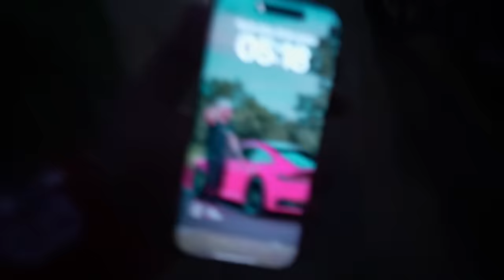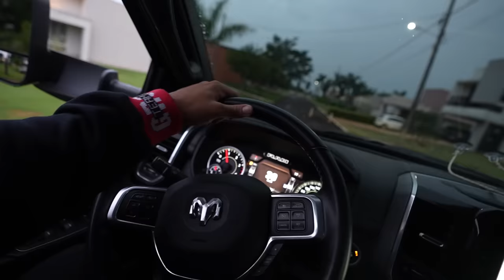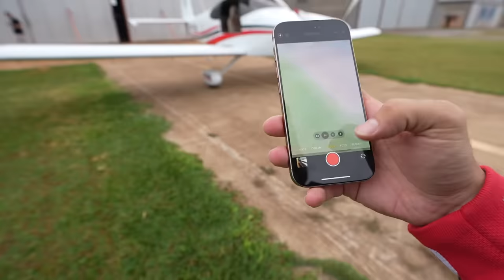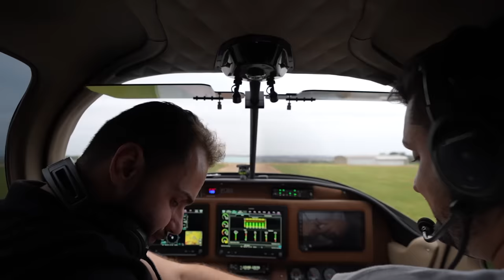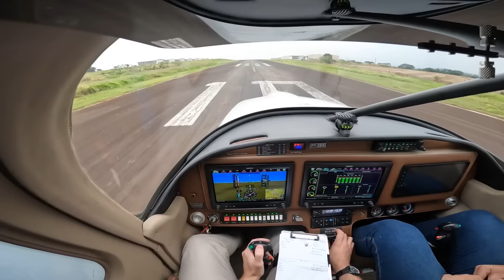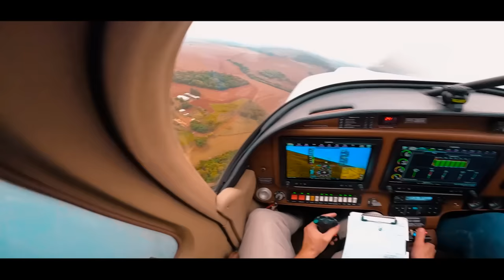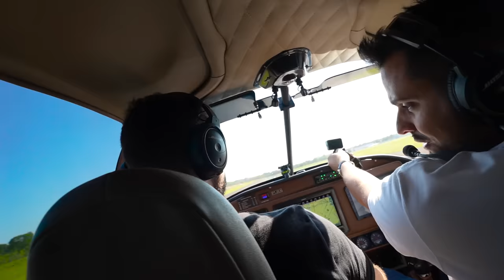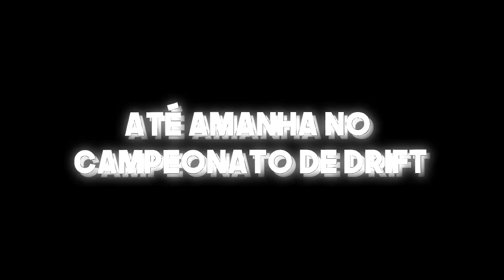PEGUEI O AVIÃO DO RENATO ESCONDIDO JUNTO COM A DESI ❤️😍!!